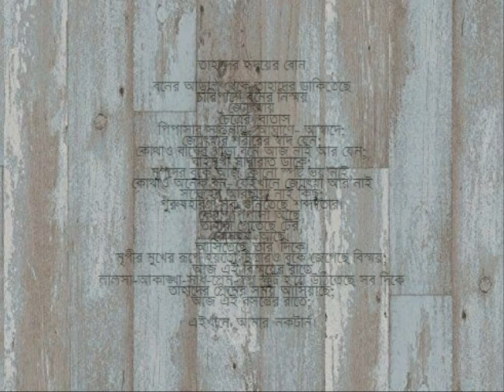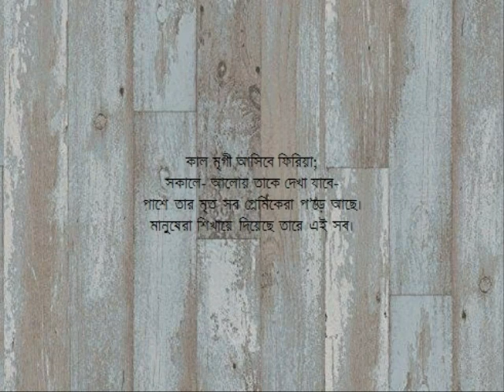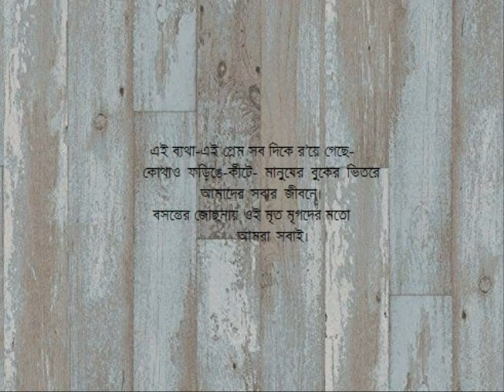Dreams Avenue | Rj Iraj | Episode- 158, Season- 2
~Play list
⭐️. A sky full of stars - Coldplay
⭐️. Bedona - Shunno
⭐️. Nil bedona - L.R.B
⭐️. Don't tread on me - Metallica
⭐️. Night changes - One direction
⭐️. Chile kothay - Tahsan & Mithila
⭐️. Given and denied - Poets of the fall
⭐️. Je pothe pothik nei - James

~F.m Library
ক্যাম্পে - জীবনানন্দ দাশ

⭐️. Summer wine - Lana del ray & Barrie james o'neill
⭐️. Ami brishty dekhechi - Anjan dutta
⭐️. Namchilona - ArnoB
⭐️. Dark necessities - Red hot chili peppers
⭐️. Purnota - Warfaze

~Movie of the week
Baby driver

⭐️. Rollin' - Limp bizkit
⭐️. Nikkrishto - Aurthohin
⭐️. Chaina - Miles
⭐️. Gohine - Black
⭐️. Mor priya hobe  - Sujit mustofa